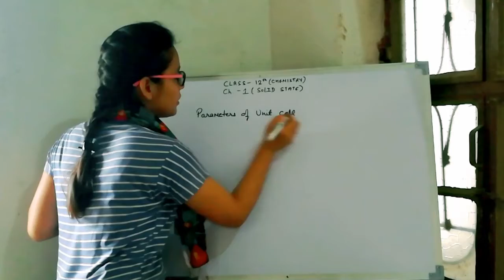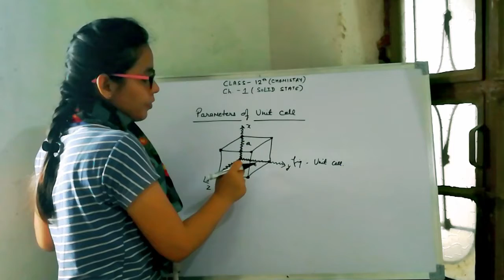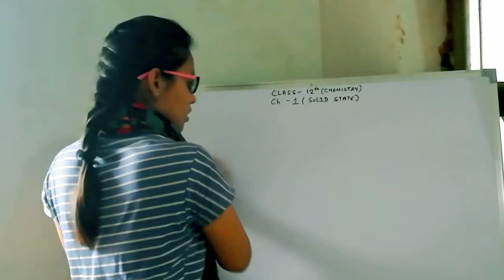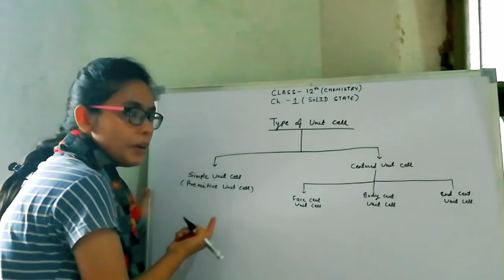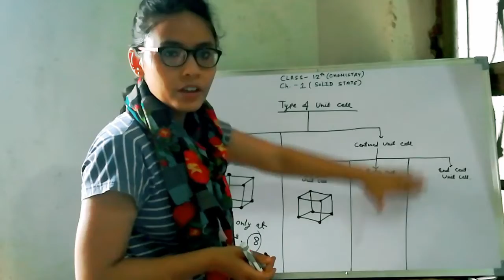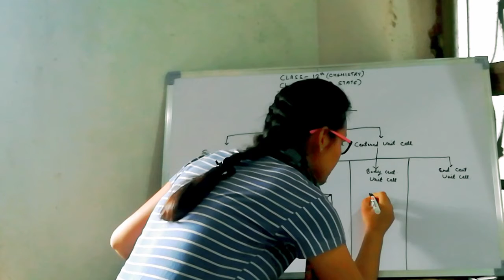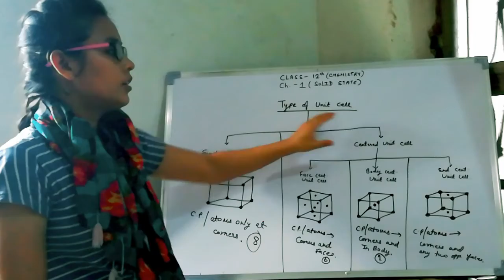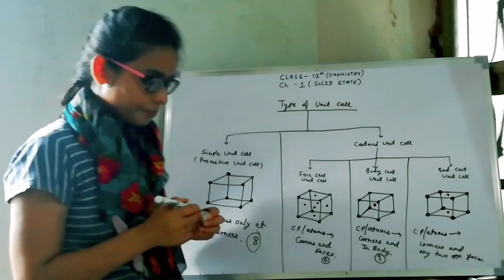Solid State - 4 | Class - 12 | Chemistry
Parameter of unit-cell, Type of unit-cell, Priya Sharma